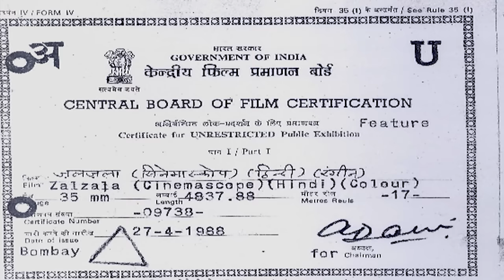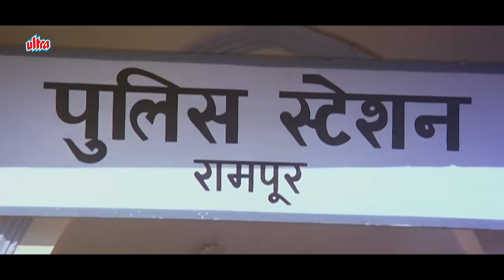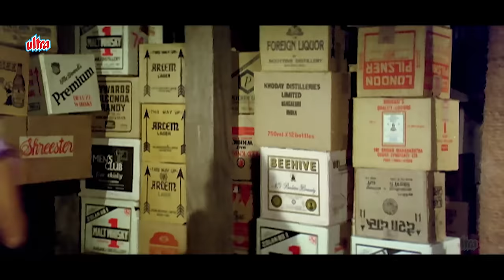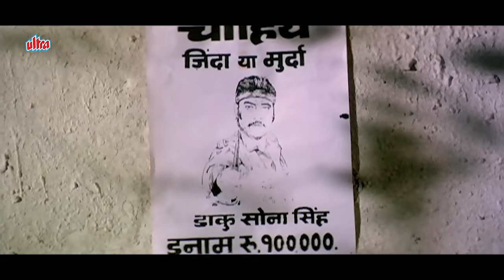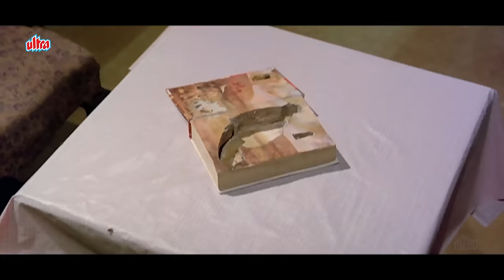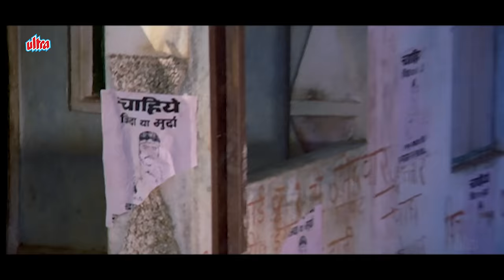ज़लज़ला (4K) | फुल 4K मूवी | धर्मेन्द्र | शत्रुघ्न सिन्हा | डैनी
Film: Zalzala (1988)
Cast: Dharmendra, Shatrughn Sinha, Danny